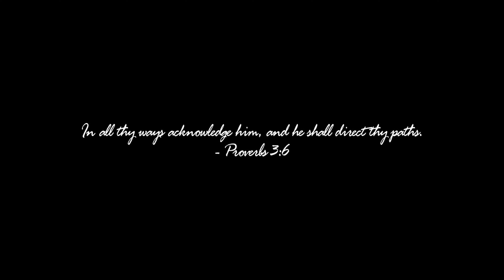Scenic Colorado Highway 149 - the drive to Lake City from US 50, in beautiful 4K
This drive takes you southbound on Colorado Route 149.  It starts near the Curecanti National Recreation Area on US 50, and heads through some beautiful wilderness on Highway 149 until reaching Lake City, Colorado.

I made this trip in November 2022.